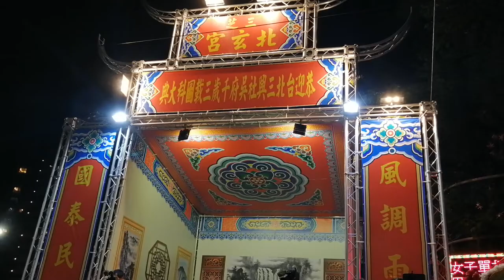【三芝北玄宮 恭迎 台北三興社 主帥轎~吳府千歲 聖駕(鹿港王家轎班團)】~108台北三興社吳府千歲三載圓科南巡謁祖進香回駕遶境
三芝北玄宮 恭迎 台北三興社 主帥轎~吳府千歲 聖駕(鹿港王家轎班團)